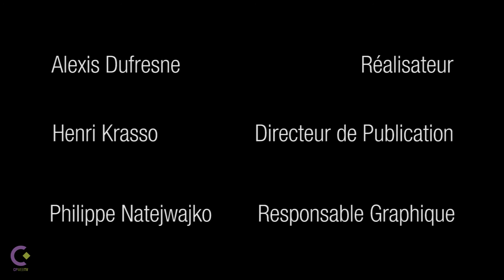Cergy Pontoise Web Tv - Les Hauts en fête